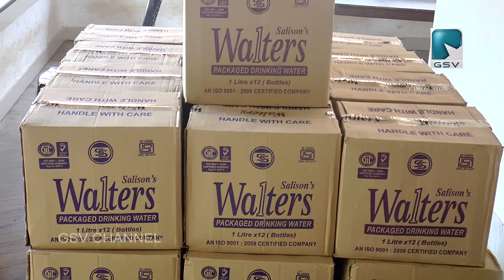വടകര ഏരിയ കോൺട്രാക്ട് കാര്യേജ് ഓപ്പറേറ്റർസ് അസോസിയേഷൻ കുടിവെള്ള വിതരണം നടത്തി